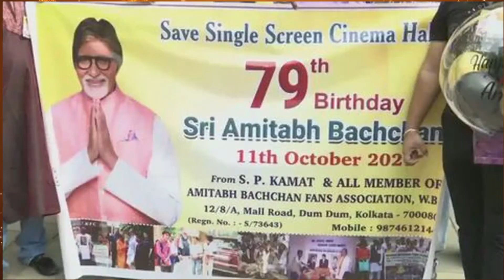Легенде Индийского Кино Амитабх Баччану - 79 лет!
✅ Легенде Индийского Кино Амитабх Баччану - 79 лет!  Он с детства мечтал о карьере артиста, обладая для этого всеми данными — высокий, красивый брюнет с правильными чертами лица.